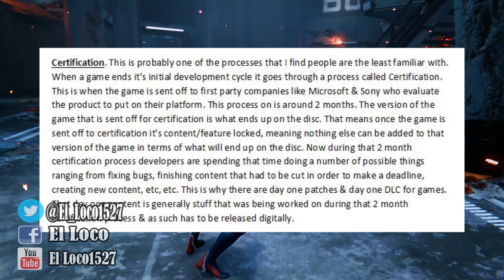RANT!!! THE REAL REASON OF THE DLC Explained Spider - Man PS4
so there has been a very wierd situation in regards to the announcement of dlc for Marvel's Spider - Man PS4 and well i want to talk about this topic in this video and also ask you guys how do you feel with this scenario that the game is in i hope you guys enjoy this video if you did leave a like and share with your friends and dont forget to comment down below your thoughts :D